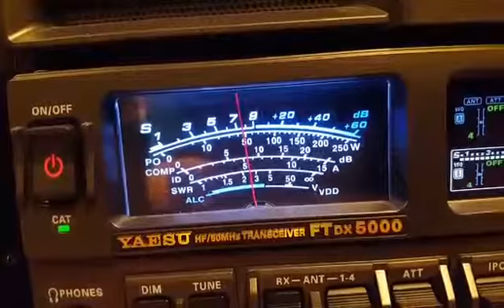LA8FTA sjekker inn på QST-LA 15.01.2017. Takk til LA1DSA for video!

ft950 med w2ihy, EQpluss og XM8500 mikrofon.